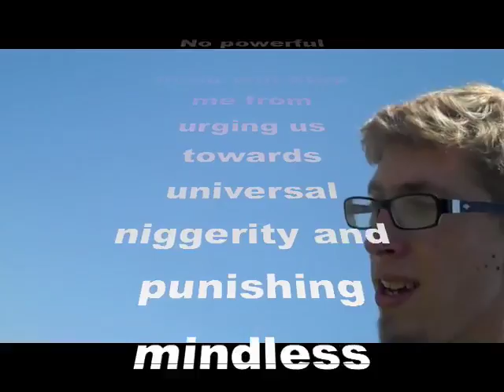Would you like to lick my balls; I'm bleeding from the eye?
VB was hit in the head by a golf ball. The golf ball was white. He's alright, except he's still bat shit crazy. Of course he videoed his journey to the ER, and his time in the ER waiting room (separate vid). He also asked people to share Niggerity with him, as he bleed on them.

Here is the statement he posted demonstrating his firm resolve as a YouTube Stupid Hero, who fights a never ending battle for nigger, suppernigger, and Niggeritarian way...

No powerful blow to my head will stop me from urging us towards universal niggerity and punishing mindless niggerphobia. No mean comment or video can defeat the incredible moral weight behind the potential in niggeritarianism. It really is time to stick up for the oppressed, and that is one another!
And for all those baby nigs out there, remember kids, lifeguards cannot be niggerphobic!